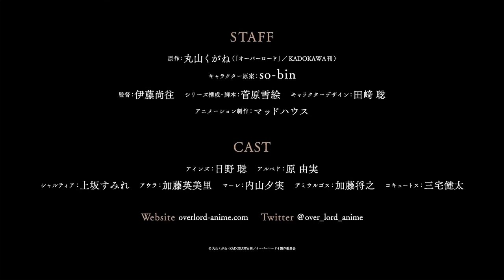Overlord Season 4 | Official Trailer 2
The most deadly dark fantasy "Overlord" series, which has sold over 11 million copies worldwide, has stated that the fourth season of TV animation will be broadcasted in July 2022. Volumes ten, eleven, and twelve of the light novel series are likely to be covered in this fourth season.

Alternative Titles:
Overlord IV
オーバーロード IV

Genres: Action, Fantasy, Supernatural

Casts:
Ainz: Satoshi Hino
Albedo: Yumi Hara
Chartia: Sumire Uesaka
Aura: Emiri Kato
Mare: Yumi Uchiyama
Demiurge: Masayuki Kato
Cocytus: Kenta Miyake

Staffs:
Original: Kugane Maruyama ("Overlord" / published by KADOKAWA)
Character draft: so-bin
Director: Naoyuki Ito
Series composition / Screenplay: Yukie Sugawara
Character design: Satoshi Tasaki
Animation production: Madhouse

© Kugane Maruyama / KADOKAWA / Overlord 4 Production Committee

►Hi there - I'm Amir! :) I will try uploading more anime trailers and have a load of fun doing it. :D
► Also, Keep in mind this is my first trailer so my discretion, etc might be messed up. thank you Hope you Enjoyed the video 😁

🎧 The headset I use - Coming Soon!!
📷 How I record my gameplay - Coming Soon!!
🕹 Improve your aim  - Coming Soon!!
🎮 My controller - Coming Soon!!
🐯 My Gaming gear - Coming Soon!!

- Zeref Dragneel ゼレフ

overlord,
overlord season 4
overlord anime,
overlord trailer,
overlord anime trailer,
overlord anime release date,
overlord release date,
overlord season 4 release date,
overlord season 4 episode 1,
overlord trailer eng sub,
overlord episode 1 eng sub,
overlord season 4 episode 1 eng sub,

overlord 4,
overlord 4 anime,
overlord 4 pv,
overlord 4 trailer,
overlord 4 release date,
overlord 4 anime trailer,
overlord 4 trailer eng sub,
overlord 4 episode 1,
overlord 4 episode 1 eng sub,

Overlord IV anime,
Overlord IV trailer,
Overlord IV pv,
Overlord IV trailer eng sub,
Overlord IV release date,
Overlord IV anime release date,
Overlord IV episode 1,
Overlord IV episode 1 eng sub,
Overlord IV pv 1,

オーバーロードⅣ pv,
オーバーロードⅣ trailer,
オーバーロードⅣ trailer eng sub,
オーバーロードⅣ release date,
オーバーロードⅣ,
オーバーロードⅣ anime release date,
オーバーロードⅣ episode 1,
オーバーロードⅣ episode 1 eng sub,